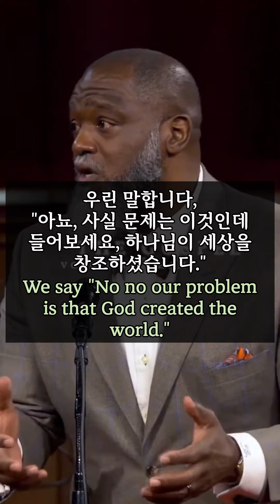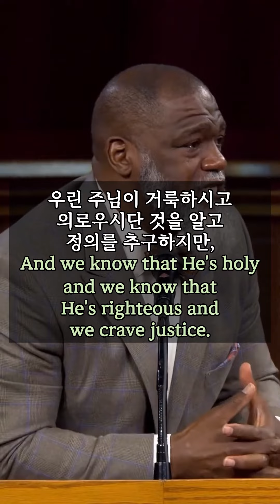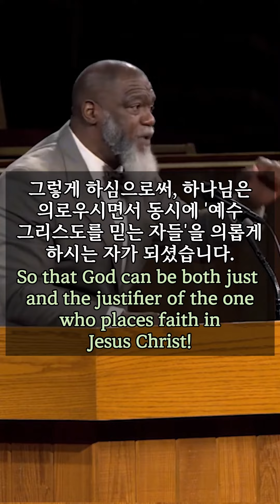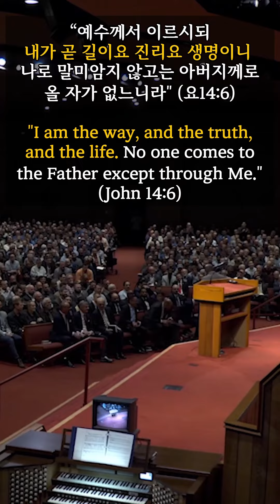예수 그리스도의 십자가 복음을 아십니까?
이 세상에서 가장 중요한 메시지는
십자가 복음입니다.
인류를 구원할 유일한 메시지이기 때문입니다.

보디 바우컴 목사님이 눈물로 복음을 전하시는데요,
영상의 메시지를 통해 복음이 선명하게 들리기를,
회개하고 복음을 믿는 역사가 있기를 기도합니다.

우리 죄의 댓가로
십자가에서 죽으시고 부활하신
예수님을 찬양합니다.

(영상의 영어 자막과 함께 쉐도잉 하시면
영어로 복음전하는 훈련에도 큰 도움이 되실 거예요!)

Translated by 임채빈 (@tasteless_lim), 말씀PT

그리스도께서도 단번에 죄를 위하여 죽으사 의인으로서 불의한 자를 대신하셨으니 이는 우리를 하나님 앞으로 인도하려 하심이라 (베드로전서 3:18)

1. 하나님은 그의 영광을 위해 우리를 창조하셨습니다.

"내 아들들을 먼 곳에서 이끌며 내 딸들을 땅 끝에서 오게 하며 내 이름으로 불려지는 모든 자 곧 내가 내 영광을 위하여 창조한 자를 오게 하라"(이사야 43:6-7). 우리가 하나님의 성품과 그의 도덕적 아름다움을 형상처럼 드러내고 반사할 수 있도록 하나님은 우리를 그의 형상을 따라 만드셨습니다.

2. 모든 인간은 하나님의 영광을 위해 살아야 합니다.

"그런즉 너희가 먹든지 마시든지 무엇을 하든지 다 하나님의 영광을 위하여 하라"(고린도전서 10:31). 하나님의 영광을 위해 사는 법은 그를 사랑하고(마태복음 22:37), 그를 신뢰하고(로마서 4:20), 그에게 감사하며(시편 50:3), 그에게 복종하는 것(마태복음 5:16)입니다. 우리가 이를 행할 때 우리는 하나님의 영광의 형상을 드러냅니다.

3. 우리는 모두 죄인이며 하나님의 영광에 이르지 못했습니다.

"모든 사람이 죄를 범하였으매 하나님의 영광에 이르지 못하더니"(로마서 3:23). "하나님을 알되 하나님을 영화롭게도 아니하며 감사하지도 아니하고 ... 하나님의 영광을 썩어질 사람과 새와 짐승과 기어다니는 동물 모양의 우상으로 바꾸었느니라" (로마서 1:21-23). 우리 중 누구도 마땅한 만큼 하나님을 사랑하거나 믿거나 감사하거나 순종하지 않았습니다.

4. 우리 모두 영원한 벌에 처해지는 것이 마땅합니다.

"죄의 삯은 사망이요 하나님의 은사는 그리스도 예수 우리 주 안에 있는 영생이니라"(로마서 6:23). 주 예수님께 복종하지 않으면, "이런 자들은 주의 얼굴과 그의 힘의 영광을 떠나 영원한 멸망의 형벌을 받으리로다"(데살로니가후서 1:9). "그들은 영벌에 의인들은 영생에 들어가리라 하시니라"(마태복음 25:46).

5. 그의 놀라운 자비 가운데 하나님은 그의 독생자 예수 그리스도를 보내셔서 죄인들이 영원한 생명으로 들어갈 수 있는 길을 제공해 주셨습니다.

"하나님이 세상을 이처럼 사랑하사 독생자를 주셨으니 이는 그를 믿는 자마다 멸망하지 않고 영생을 얻게 하려 하심이라"(요한복음 3:16). "그리스도께서 우리를 위하여 저주를 받은 바 되사 율법의 저주에서 우리를 속량하셨으니"(갈라디아서 3:13). "그리스도께서도 단번에 죄를 위하여 죽으사 의인으로서 불의한 자를 대신하셨으니 이는 우리를 하나님 앞으로 인도하려 하심이라"(베드로전서 3:18).

6. 영생은 그리스도를 구주로 믿는 모든 사람이 누리는 하나님의 선물입니다.

이르되 주 예수를 믿으라 그리하면 너와 네 집이 구원을 받으리라 하고(사도행전 16:3) 네가 만일 네 입으로 예수를 주로 시인하며 또 하나님께서 그를 죽은 자 가운데서 살리신 것을 네 마음에 믿으면 구원을 받으리라 (로마서 10:9) 너희는 그 은혜에 의하여 믿음으로 말미암아 구원을 받았으니 이것은 너희에게서 난 것이 아니요 하나님의 선물이라 행위에서 난 것이 아니니 이는 누구든지 자랑하지 못하게 함이라 (에베소서 2:8-9) 내가 그리스도와 함께 십자가에 못 박혔나니 그런즉 이제는 내가 사는 것이 아니요 오직 내 안에 그리스도께서 사시는 것이라 이제 내가 육체 가운데 사는 것은 나를 사랑하사 나를 위하여 자기 자신을 버리신 하나님의 아들을 믿는 믿음 안에서 사는 것이라 (갈라디아서 2:20) 또한 모든 것을 해로 여김은 내 주 그리스도 예수를 아는 지식이 가장 고상하기 때문이라 내가 그를 위하여 모든 것을 잃어버리고 배설물로 여김은 그리스도를 얻고 (빌립보서 3:8)

말씀PT "헬스장" 바로가기!

말씀PT 암송 아카이브 무료제공!

암송자 인터뷰 출연 문의